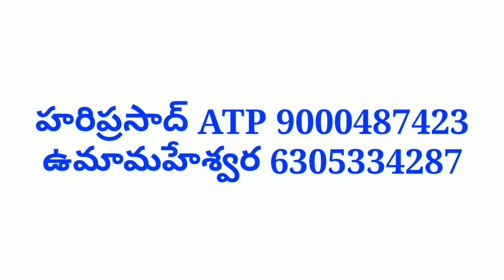unnati foundation providing free training with 100% mnc company job placement free food and hostel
Hello. మిత్రమా... ఎలా ఉన్నారు... ☺️🤗
Welcome to "free jobs telugu "
ఎవరు కూడ రూపాయయి  కూడ అడగరు..
మేము పూర్తి  కంపెనీ లతో మాట్లాడక మాత్రమే  మన ఛానల్ లో ప్రసారం చేస్తాము...